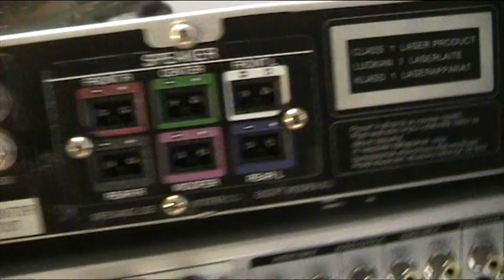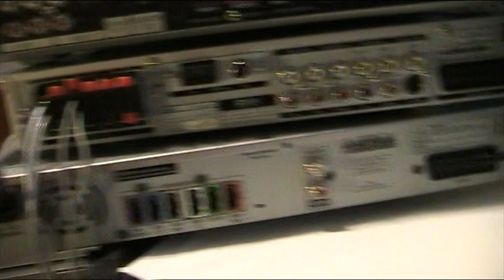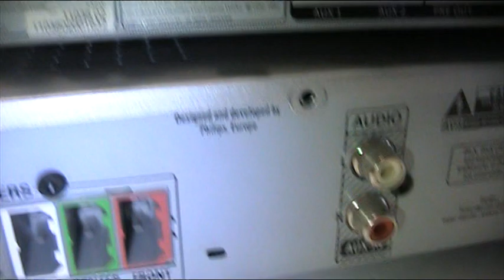Mahtaakos tälläsiä olla olemassakaan.?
Nyt ois apu tarpeen..Menee nimella värilliset audio johdot.